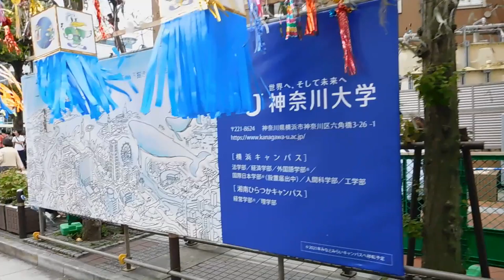湘南ひらつか七夕まつり20190706を歩いてみたDSCN1952